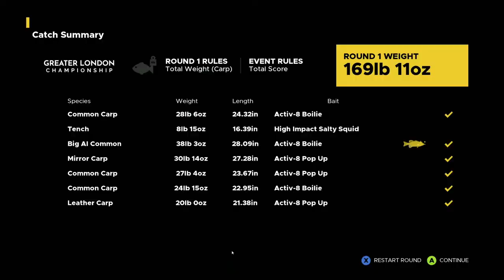Fishing Sim World Pro Tour ¦ Career Mode ¦ Pro League Carp Tour Season 2 Greater London Champions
In this video we head off to Grand Union  for some relaxing fishing in career mode competing in  Pro League,  Greater London Championship, Let's see how we do. Enjoy!

For information about Fishing Sim World, Pro Tour can be found

Controller used in this video is MSI FORCE GC30 WIRELESS / WIRED GAME

Note: The Xbox Icons showing on the screen are due to using the above controller to control the game